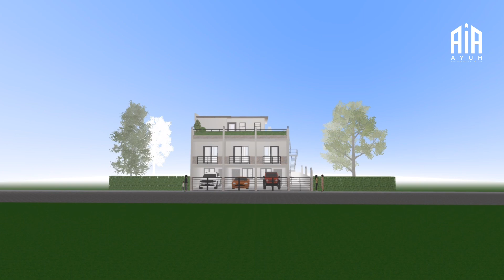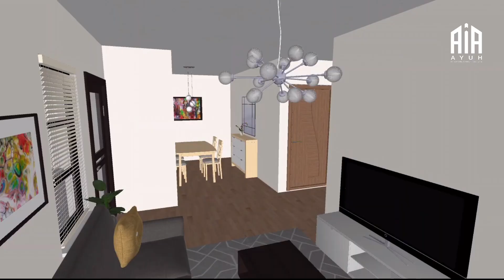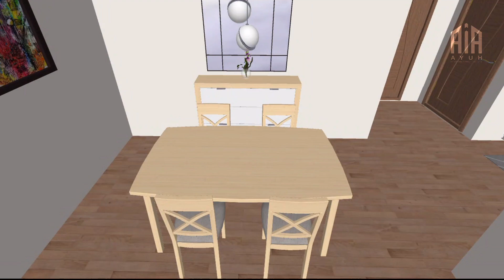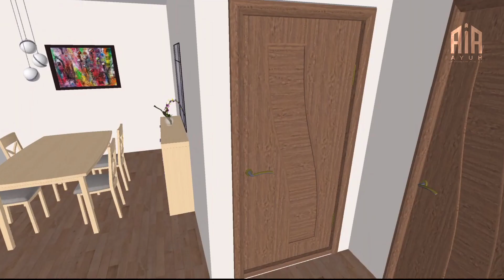Apartment Building in Planner 5D (Digital walk through and renders) by Ayuh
*ABOUT THIS VIDEO* I designed this apartment for a friend, maybe a year ago, I can't remember the exact date. And I only found this again in my Planner 5D profile so, I thought why not share it with you guys? It was a really small lot and I had to make two buildings in it. One building should have car garages and the other just a simple building at the back with 4 Apartment units. It took me so much time to finish this project but I actually had to work on it until 3am just so I can get over it. I did so much customization using the magic in this project and yeah. I burnt myself out making this from scratch and I also had to change the whole project 3 times to finally come up with this. In this video, I removed the building at the back and I made a walk-through video of the top floor unit. I will be making a video of designing one of the 2-storey units underneath.

CLICK THIS LINK IF YOU WANT TO DOWNLOAD THIS APP:
💚APP USED💚

It'll be a great help for me to continue making stuff that you like here in my channel.

Planner 5D Official YouTube Channel Sign up for FREE and start designing